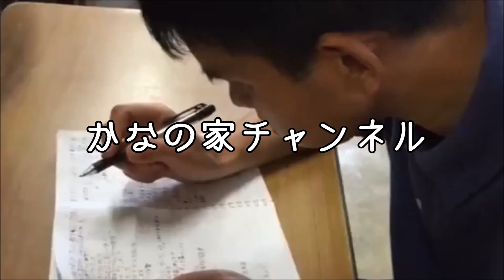ぶらんこ日和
ブランコが気持ちいい季節です。